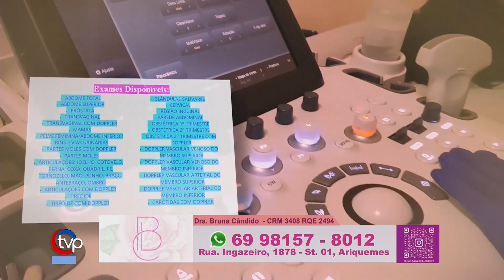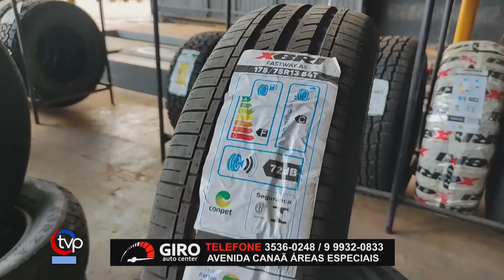Moradores reclamam das quedas na energia elétrica nos bairros Jardim Europa e Jardim Paraná...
Moradores reclamam das quedas na energia elétrica nos bairros Jardim Europa e Jardim Paraná em Ariquemes – Deputado Ferderal Coronel Chrisóstomo